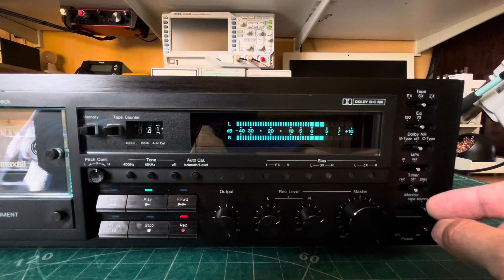Nakamichi 682ZX Recording DEMO Type 2 Tape Dolby Off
This weeks project was to restore this superb deck.

The transport service was straightforward enough. But I have just received the new improved capstan belts from  Greg @ Dynamtechgroup and was delighted to see W&F recorded at 0.045 wtd JIS for the first one out of the packet. Speed stability is excellent at +|- 0.1% vs target.  One Of Greg’s Idler Tyres is also installed.

In terms of capacitor recapping, I decided to recap the power supply & logic PCB and the Auto level / azimuth PCB’s entirely. Then all of the orange poly caps were replaced too.

Pots and switches were cleaned, lamps replaced, and everything else cleaned up nicely.

A full realignment and recalibration completed the job.

With the superb nakamichi standard transport, full logic control, tape calibration and Dolby C this really is an impressive deck which now sounds fantastic once again.